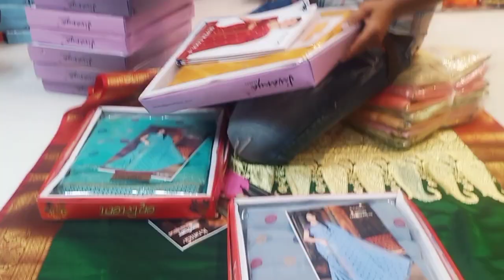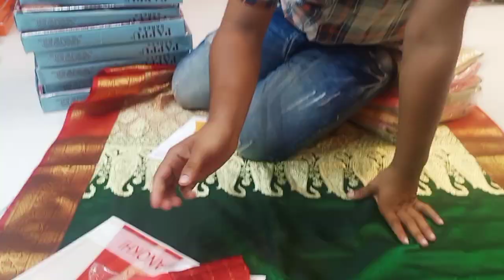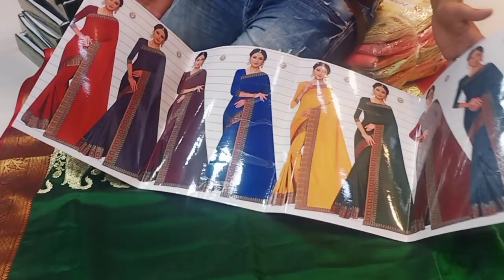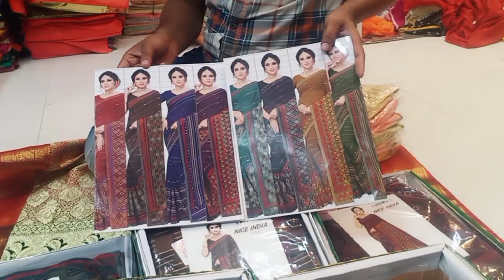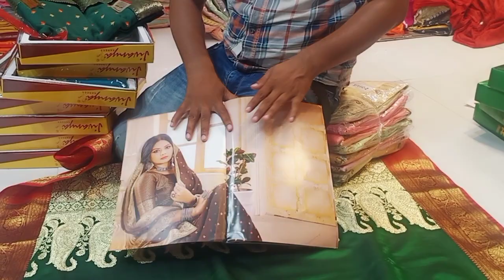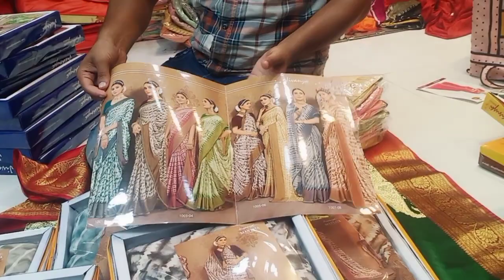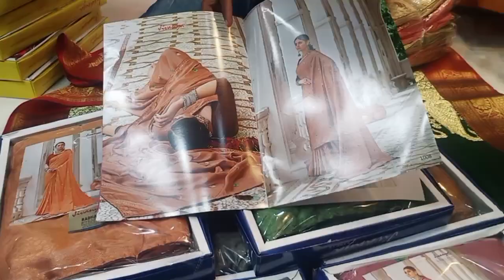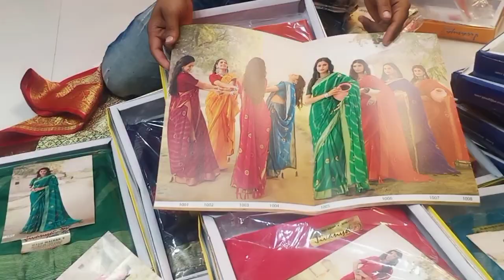FESTIVAL SPECIAL SAREES OFFER LOOT LO SALE SALE SALE DELHI SAREE SALE # ALL INDIA DELIVERY SUMIT J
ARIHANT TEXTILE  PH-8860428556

2756/2 FIRST FLOOR
CHEERA KHANNA
CHANDNI CHOWK
DELHI
ARIHANT TEXTILE
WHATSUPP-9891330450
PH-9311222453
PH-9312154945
FENCY LADIES SUIT
CHUDIDAR PLAZO
DESIGNER LADIES SUIT
BOLLYWOOD SUIT
PAKISTANI LONG SUIT
# COTTON 5 METRE ALLOVER
CAMRIC PRINT
NILAM MACHING
REYON SUIT
PURE COTTON
THAAN WALA SUIT
CHANDNI CHOWK
YOUTUBE VIDEO
SUIT SAREE LEHNGA
PLAZO SHARAR GARARA
BANARASI SUIT
JAIPURI SUIT
ALL INDIA DELIEVERY
ARIHANT TEXTILE
NAI SARAK
SUIT CUTTING
SUIT STICHING
SUPER HIT SUIT DESIGN
BUSINESS GURU KI TIPS FREE ME MILEGI
LONG SUIT
HU 0026 M+ PLUS
RUNNING VIDEOS
JEWELLERY ARTIFICIAL
JAAM COTTON PANT
WHOLESALE MARKET
SAREE WHOLESALE MARKET
CHUDIDAR DRESSES
SOUTH COTTON
DUPATTA STOLE
SHIFFON VICHITRA
CHUNNI STOLE SCARF DUPATTA
GAJAB COLLECTION
#2022 KI COLLECTION
PURE DUPATTE WALE SUIT
NICE SUIT
CHEAP RATE
CHEAPEST MARKET IN CHANDNI CHOWK
KARTA MARKET WHOLESALE
SOOTI SUIT
THOK RATE ME AVAILABLE
TEXTILE MARKET
LATEST HIT
HINDI SUIT
DHOTI PANT SHIRT
PANT SHIRT
SUIT MARKET
WHOLESALE SUIT MARKET
CHANDNI CHOWK WHOLESALE BAZAAR
SAREE WHOLESALE MARKET SHOP
ARIHANT TEXTILE
SUMIT JAIN
THAAN WALE SUIT BUNDLE WALE SUIT CHEAPEST SHOP IN DELHI SURAT BIGGEST FACTORY GODOWN BULK MANUFACTURER CLOTH FABRICS DELHI BANDHNI SUIT BANDHEJ SUIT JAIPURI CONCEPT CATLOGS PATCH PAKISTANI SUIT